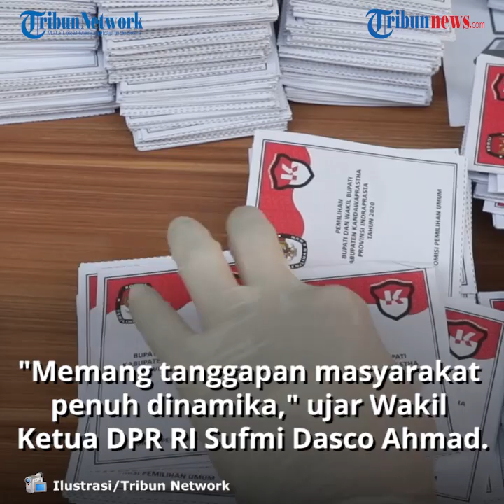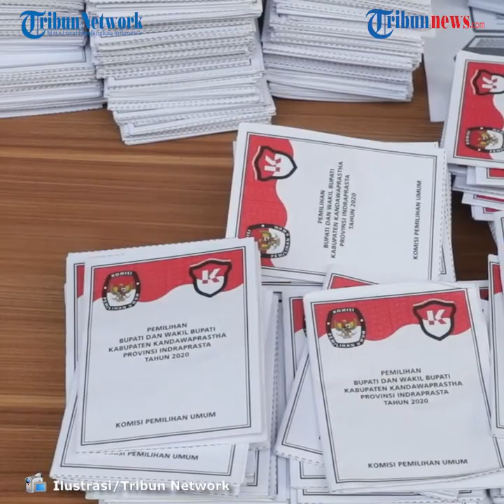Banyak Ancaman Golput karena Pilkada Digelar saat Pandemi, DPR: Itu Hak Konstitusional Warga Negara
Laporan Wartawan Tribunnews.com, Chaerul Umam

TRIBUNNEWS.COM, JAKARTA - Sejumlah tokoh meminta agar penyelenggaraan Pilkada Serentak 2020 ditunda lantaran masih tingginya angka penyebaran Covid-19 di Indonesia.

Bahkan Guru Besar Universitas Islam Negeri (UIN) Syarif Hidayatullah Jakarta Azyumardi Azra memutuskan untuk golput (golongan putih) saat Pilkada 9 Desember mendatang.

Merespons hal tersebut, DPR menilai pro kontra terhadap Pilkada wajar karena baru pertama kali digelar di tengah situasi pandemi.

"Memang tanggapan masyarakat atau tokoh masyarakat penuh dinamika karena memang baru pertama kali Pilkada diselenggarakan di tengah pandemi," kata Wakil Ketua DPR RI Sufmi Dasco Ahmad di Kompleks Parlemen Senayan, Jumat (25/9/2020).

"Namun dengan berbagai pertimbangan tentunya bahwa pilihan-pilihan itu adalah hak konstitusional dari pada warga negara," imbuhnya.

Ketua Harian DPP Partai Gerindra itu meminta agar masyarakat tetap menyalurkan suaranya dan tidak Golput agar Pilkada berjalan sukses.

"Namun untuk suksesnya pilkada kami harapkan partisipasi hak memilih dan dipilih dilakukan dengan baik," ujarnya.

Dasco menyebut, seluruh tahapan pilkada tetap akan menerapkan protokol kesehatan.

Sehingga, masyarakat yang ingin mencoblos tidak perlu khawatir.

"Tentunya apabila kemudian aturan-aturan yang memayungi memang menjamin protokol kesehatan," pungkas Dasco.